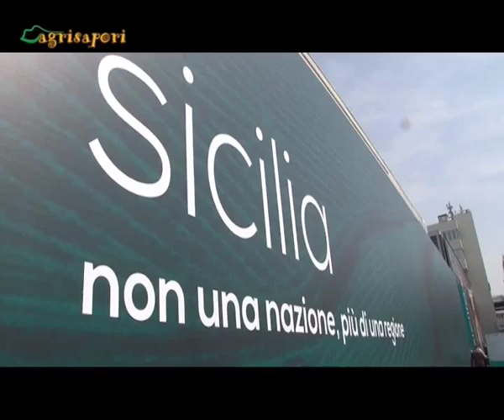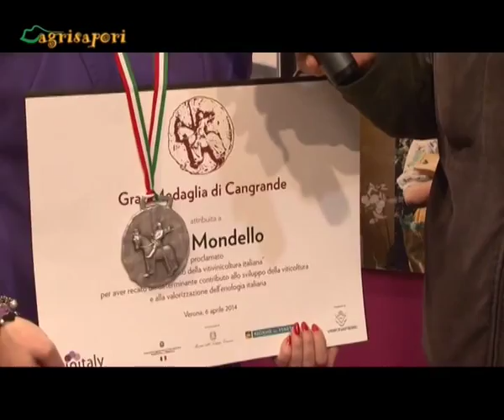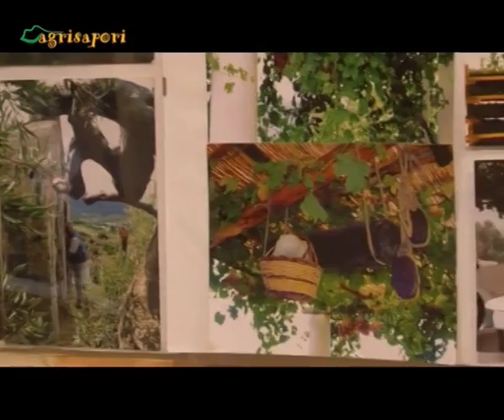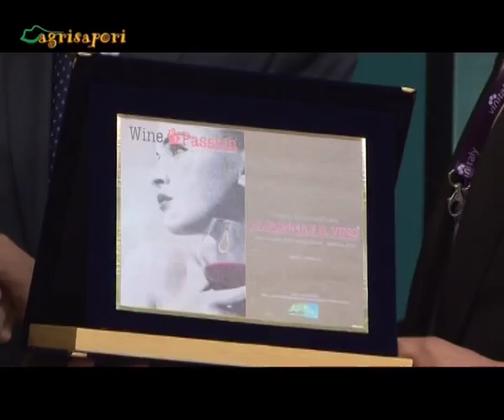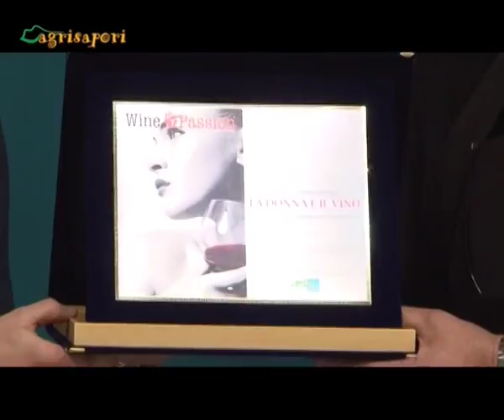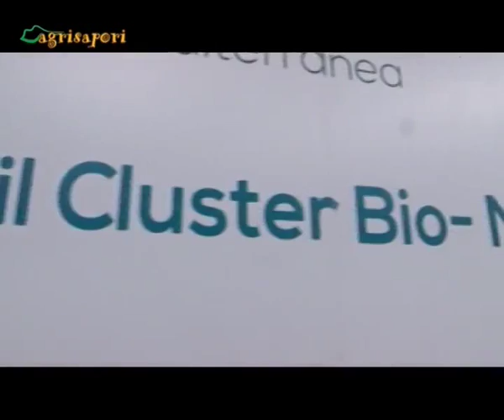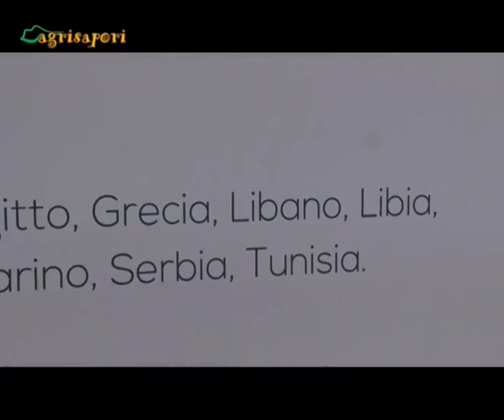Vinitaly 2014 - La Sicilia del Vino.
Ancora un Vinitaly per le telecamere di Agrisapori. Tornare a Verona in occasione del grande salone internazionale dei vini e dei distillati è per noi sempre motivo di crescita. E' inoltre un'opportunità per ritrovare tanti produttori e addetti al settore che da anni hanno spostato il progetto di comunicazione Agrisapori.
Il primo speciale di quest'anno è interamente dedicato al vino di Sicilia, con le sue peculiarità e caratteristiche. Vitigni autoctoni e internazionali; monovitigni e blend; bianchi, rossi e rosati: Uomini e donne del vino. Soprattutto le donne, sempre in prima linea, non solo alla fiere o per il marketing, ma spesso dalla vigna al bicchiere. La cantine: Curto (Francesca premiata da Wine Passion), Baglio del Cristo (Carmelo Bonetta), Valle dell'Acate (Gaetana Jacono), Fazio (Lilly Ferro Fazio), Duca di Salaparuta (Benedetta Poretti), Gaglio (Flora MOndello), Fondo Antico (Lorenza Scianna), Francesco Fenech e altre nella nostra puntata. Nero d'Avola, Grillo, Catarratto, Insolia, Nerello Mascalese, Perricone, Malvasia. un carosello di grandi vini per un appuntamento televisivo da non perdere. In collaborazione con Irvos - Istituto Regionale Vini e Oli di Sicila. Buona visione a tutti.